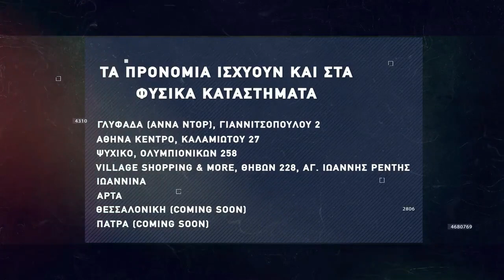Basketaki The League - War Gamers Vs West Kings (06/05/2022)